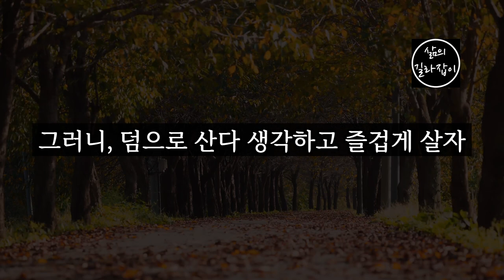노후를 잘 보내는 3가지 방법 │ 노후준비, 노후대책